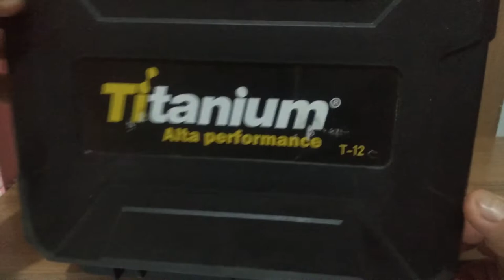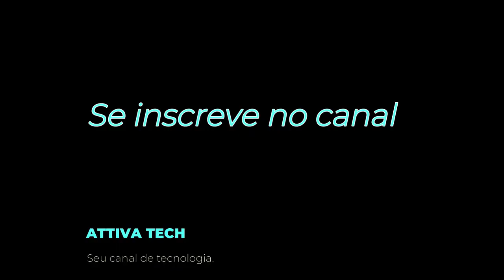Sua Parafusadeira Não Funciona? Resolvido!!!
Neste vídeo, mostro como resolvi o problema que aconteceu com minha Parafusadeira Titanium que adquiri a pouco tempo. Usando apenas para hobby, a mesma ao apertar o gatilho de funcionamento, funcionava e parava, sendo assim resolvi olhar minuciosamente os contatos da bateria e lá encontrei a causa do problema. TMJ